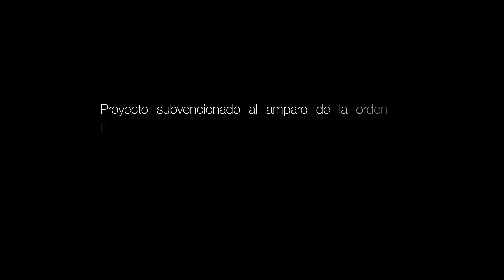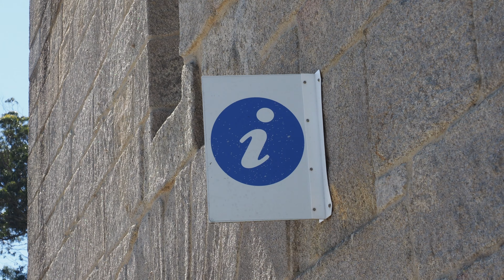Una visita al Parque Nacional 🌊 de Islas Atlánticas de Galicia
Desde la ría de Arousa hasta la de Vigo se encadenan estas islas, emergiendo del océano y embelleciendo el paisaje marino con la magia de sus acantilados. En sus entrañas, en el fondo del mar, se guardan las más preciadas riquezas ecológicas de este 𝐏𝐚𝐫𝐪𝐮𝐞 𝐍𝐚𝐜𝐢𝐨𝐧𝐚𝐥, custodiadas por los cañones de los antiguos buques aquí hundidos. Es sin duda un lugar donde descubrir los misterios y leyendas del Atlántico. Representa sistemas naturales ligados a zonas costeras y plataforma continental de la Región Eurosiberiana. Los acantilados, los matorrales, las dunas y las playas, así como los distintos fondos marinos (de roca, de arena, de concha…) crean un gran mosaico de ecosistemas en estas islas y las aguas que los rodean.

Esta diversidad de escenarios da cabida a un gran número de especies: más de 200 tipos de algas entre las que se refugian y crían gran cantidad de peces y moluscos, aves marinas que anidan en las repisas de los acantilados y pescan en las aguas poco profundas, plantas sorprendentemente adaptadas a vivir entre las arenas de las dunas o en las estrechas grietas de los acantilados… La conservación de estos valores naturales es un reto en el que todos debemos participar.

Mayo 2020